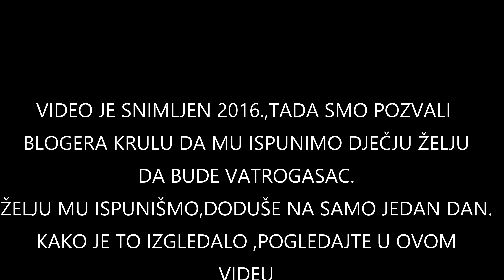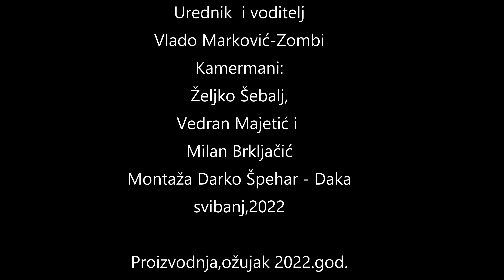Bloger Krule postao vatrogasac na jedan dan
ovo je naš prvi video koji smo snimali i od ovog je  počela ideja nekoliko godina kasnije sa "Croatian Firefighters" kanalom.
Ugostili smo. ma pogledajte video i uživajte ...